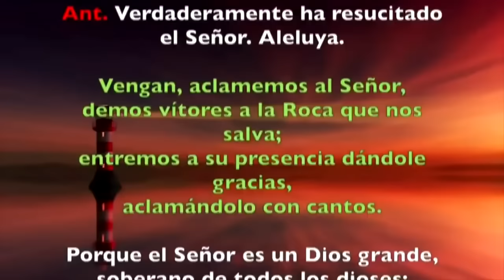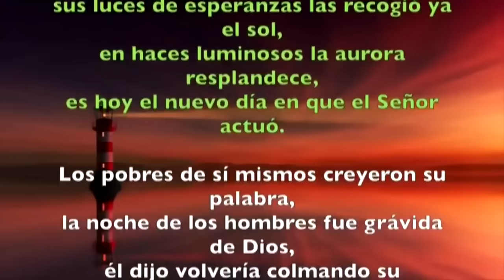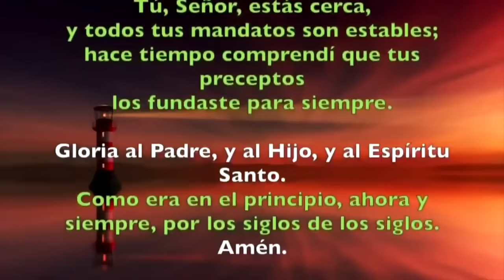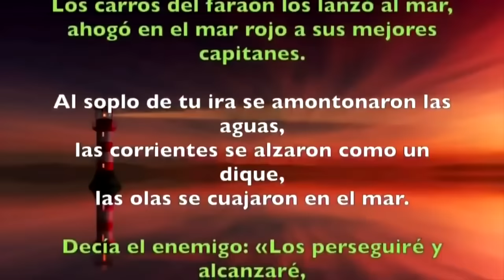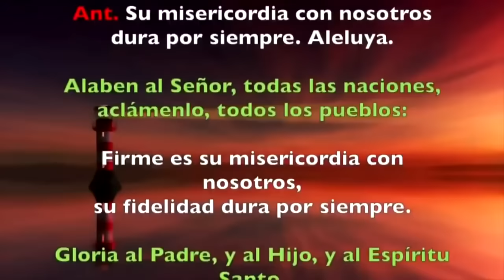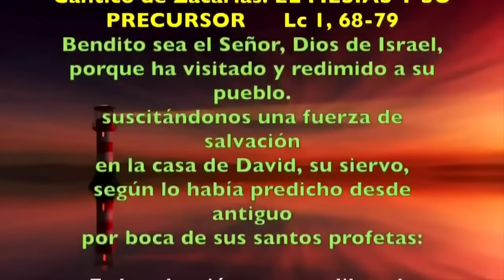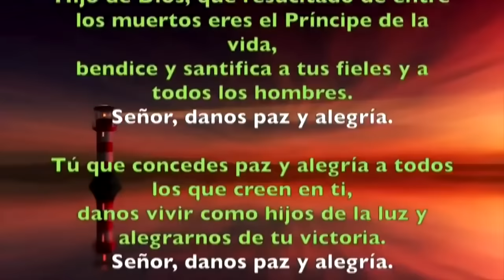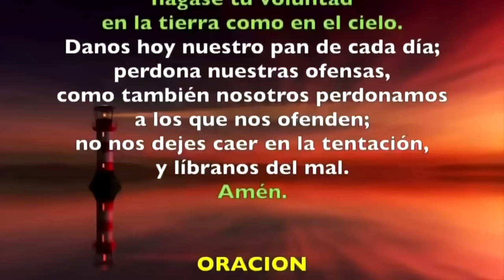Oración de la mañana (Laudes), SABADO 04 DE MAYO 2024 | V SEMANA DE PASCUA | cathopray